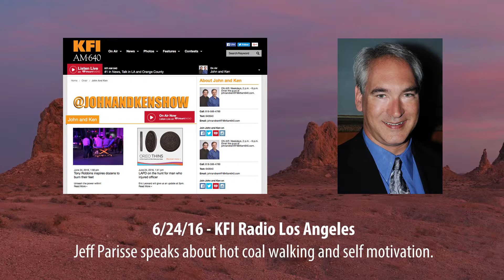Jeff Parisse on KFI Radio Los Angeles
On a call in with Jon and Ken, I talk briefly about my experience on a coal walk in the late 90's and how the event changed my life direction.